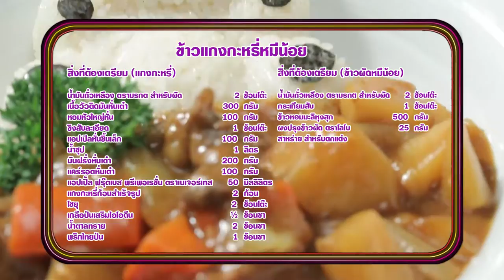'นานา' VS 'เท็ดดี้' เป่ายิงฉุบทำเมนู ข้าวแกงกะหรี่หมีน้อย ​ l FOOD FIGHTO l EP.115 [3/3]